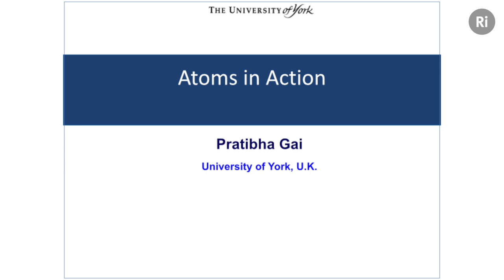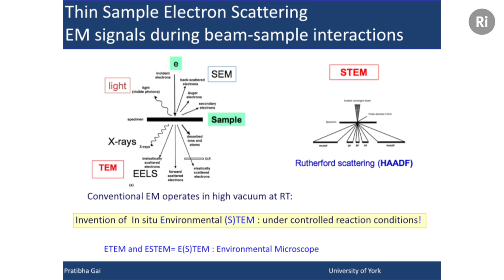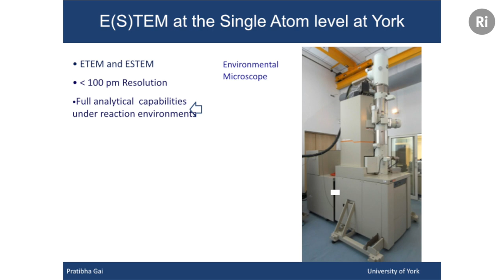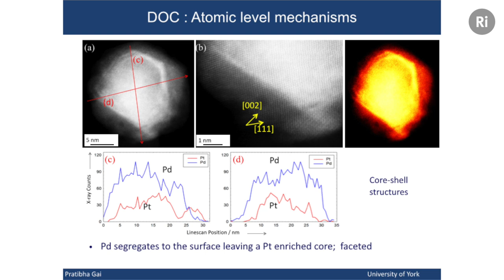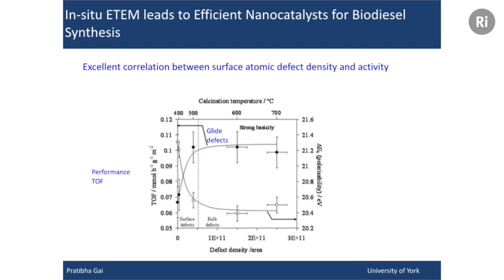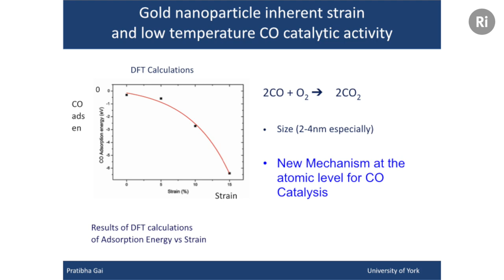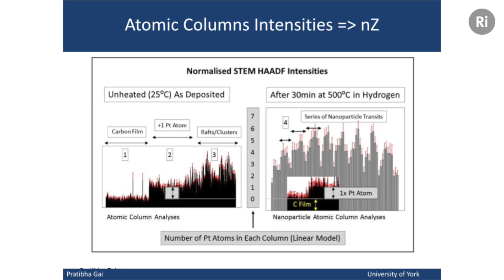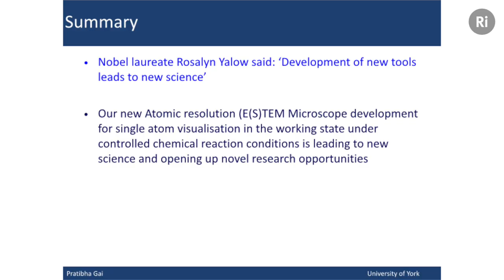Atoms in Action with Professor Pratibha Gai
Chemical reactions are the backbone of technologies at the heart of modern society, but what is happening at the atomic level?
In this Ri lecture, Professor Pratibha Gai explains how she developed an atomic resolution-environmental transmission electron microscope (atomic resolution-ETEM) so that, for the first time, the human eye can see and analyse how atoms move and change positions in crystal structures during chemical reactions. She then explores the far-reaching applications of being able to watch atoms in action in important chemical reactions involved in anything from medicine production to the creation of new energy sources.

Professor Pratibha Gai is the winner of the L’Oréal – UNESCO European For Women In Science Laureate 2013.

Atoms in Action was presented at the Ri on Friday 27 June 2014.

This event is part of our all-women line up for Friday Evening Discourses in 2014 as part of our year long celebration of women in science.